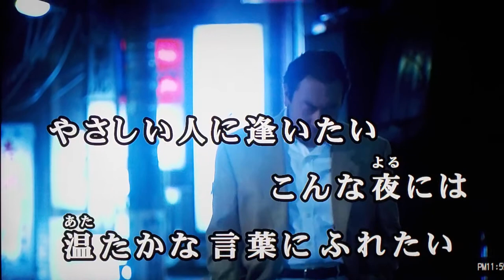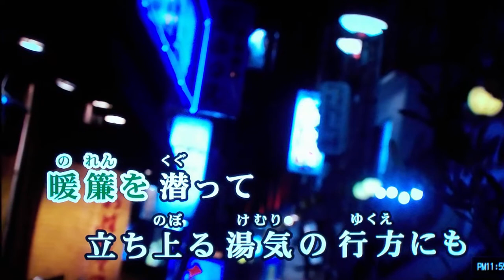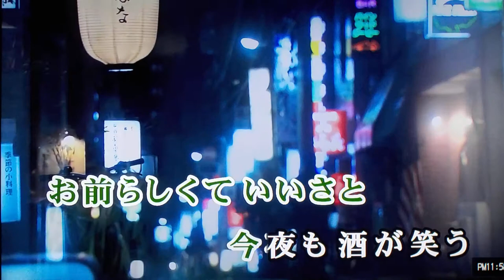masatoshi 🎤 kanazawa 🎼 暖簾 (のれん)♬五木ひろし♬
masatoshi 🎤暖簾 (のれん)♬